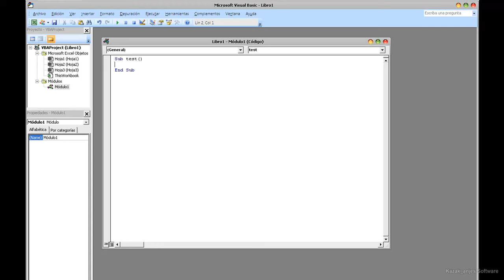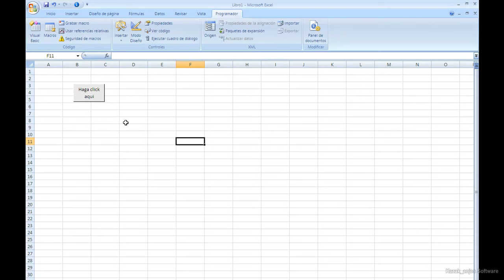Como crear un botón de bienvenida en Microsoft Excel 2007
Programacion con Excel 2007, creado por Anjes Cordano